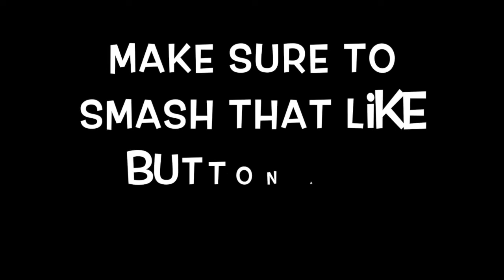How to Fall off of the Map in Shell Shockers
Hi guys, wasup? I found this insane glitch and I will show you guys in this video!